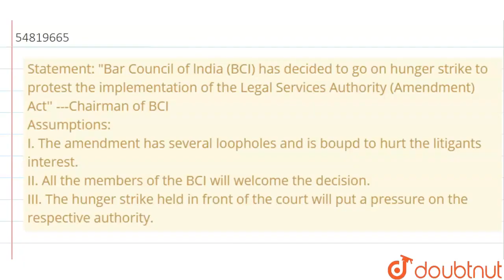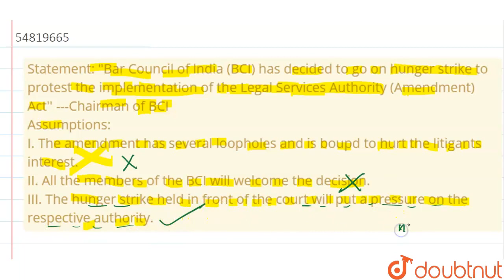Statement: Bar Council of lndia (BCI) has decided to go on hunger strike to protest the implemen...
Statement: Bar Council of lndia (BCI) has decided to go on hunger strike to protest the implementation of the Legal Services Authority (Amendment) Act\'\' ---Chairman of BCI Assumptions: I. The amendment has several loopholes and is boupd to hurt the litigants interest. II. All the members of the BCI will welcome the decision. III. The hunger strike held in front of the court will put a pressure on the respective authority.
Class: 14
Subject: REASONING
Chapter: STATEMENT & ASSUMPTIONS
Board:GOVT

👉 Have Any Query? Ask Us.